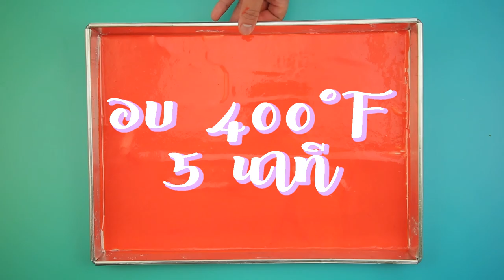เค้กส้ม สูตรเด็ด...ทำง่าย...สไตล์ "อ.ยิ่งศักดิ์"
วันนี้อาจารย์มีเมนู เค้กส้ม จากส้ม ฟรุ๊ตเบส พรีเพอเรชั่น ตราเนเจอร์เทส มาฝากคร่ะ

สิ่งที่ต้องเตรียมสำหรับ (เค้กส้ม)

ส้ม ฟรุ๊ตเบส พรีเพอเรชั่น ตราเนเจอร์เทส 50 มิลลิลิตร
สีผสมอาหารสีแดง          1 ช้อนชา
สีผสมอาหารสีส้ม   1 ช้อนชา
สีผสมอาหารสีเหลืองมะนาว 1 ช้อนชา
สีผสมอาหารสีเขียวแอปเปิล   1 ช้อนชา

วิธีทำ (เค้กส้ม)

1. ผสมแป้งสาลีทำเค้ก แป้งข้าวโพด ผงฟู เบกกิงโซดา เกลือป่นเสริมไอโอดีน และน้ำตาลทราย เข้าด้วยกัน
2. เติมไข่ไก่แช่เย็น และสารเสริมสำหรับทำเค้กสปันจ์ ใช้หัวตีรูปตระกร้อ ตีด้วยความเร็วต่ำ 1 นาที เพิ่มเป็นความเร็วสูงสุด 2 นาที เติมน้ำเย็นและสีผสมอาหารสีส้ม ตีด้วยความเร็วสูงสุด 3 นาที ลดความเร็วต่ำ 2 นาที ใส่เนยสดชนิดเค็มละลาย และส้ม ฟรุ๊ตเบส พรีเพอเรชั่น ตราเนเจอร์เทสตีจนส่วนผสมเข้ากัน ปิดเครื่อง
3. เทเนื้อเค้ก 300 กรัมลงในพิมพ์ นำเข้าเอาอบที่อุณหภูมิ 350 องศาฟาเรนไฮต์ หรือ 175 องศาเซลเซียส ประมาณ
 20-25 นาที หรือจนกระทั่งเค้กสุก เตรียมไว้
4. แบ่งเนื้อเค้กที่เหลือเป็น 4 ส่วนเท่าๆ กัน ผสมสีผสมอาหารสีแดง สีส้ม สีเหลืองมะนาว และสีเขียวแอปเปิลคนผสมให้เข้ากัน เทลงในถาดอบ ถาดละสีเกลี่ยหน้าเค้กให้เรียบ นำเข้าอบที่อุณหภูมิ 400 องศาฟาเรนไฮต์ หรือ 200 องศาเซลเซียส ประมาณ 5 นาที หรือจนกระทั่งเค้กสุก นำเค้กแต่ละสีมากดด้วยพิมพ์วงแหวน ขนาด 2 นิ้ว เตรียมไว้

สิ่งที่ต้องเตรียมสำหรับ (บัตเตอร์ครีมส้ม)

ส้ม ฟรุ๊ตเบส พรีเพอเรชั่น ตราเนเจอร์เทส 150 มิลลิลิตร

วิธีทำ (บัตเตอร์ครีมส้ม)

1. คนผสมบัตเตอร์ครีม กับส้ม ฟรุ๊ตเบส พรีเพอเรชั่น ตราเนเจอร์เทส เข้าด้วยกัน เตรียมไว้
2. หั่นเค้กส้มเป็น 3 ส่วน วางเค้กส่วนที่ 1 ลงบนแผ่นรองทาด้วยบัตเตอร์ครีมส้ม ประกบด้วยเค้กส่วนที่ 2 ทาด้วยบัตเตอร์ครีมส้ม ประกบด้วยเค้กส่วนที่ 3 เคลือบเค้กทั้งก้อนด้วยบัตเตอร์ครีมส้ม
3. นำเค้กแต่ละสีที่กดเป็นวงกลมมาแปะตกแต่งบนก้อนเค้กส้มสลับสีกัน จากนั้นบีบบัตเตอร์ครีมส้มตกแต่งให้เป็นรูปกลีบส้ม ตัดเค้กเป็นชิ้น พร้อมเสิร์ฟ

▲Line @yingsakfood